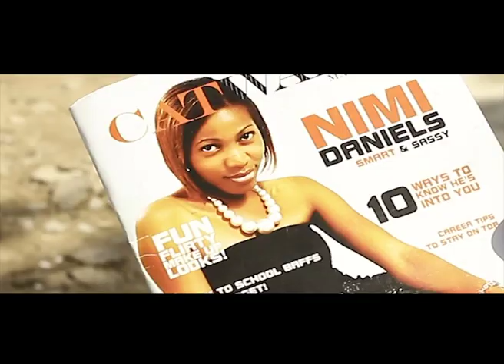CATWALQ TRAILER FINAL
This is Royal Arts Entertainment Network TV, Africa's Best Entertainment Network.
Your Best Online TV for Nollywood's Classic  Movies on Youtube.